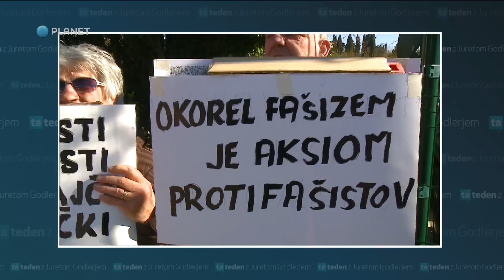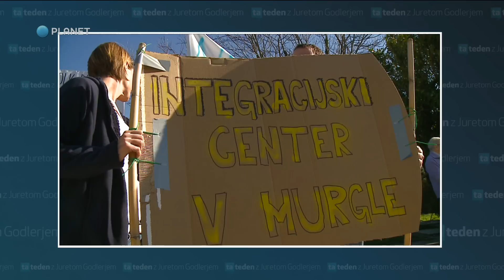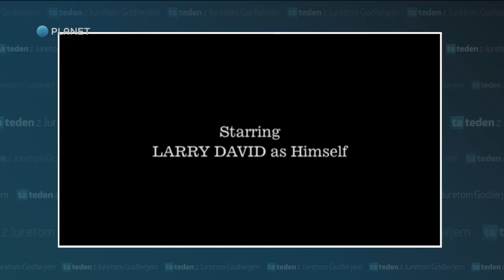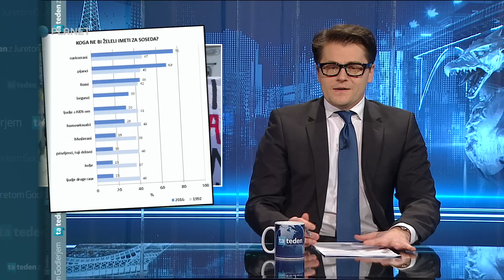Ta teden: Protest proti integracijskemu centru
V Škofijah so se zbrali protestniki, ki nočejo sprejeti beguncev.

Deli video s prijatelji!